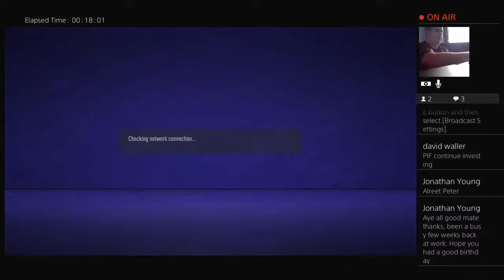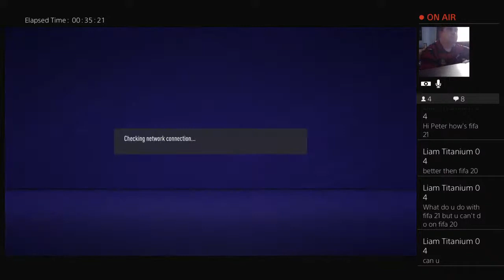Fifa 21 Newcastle United Online Season #1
I love doing a lot of videos about my beloved football team I support which is Newcastle United with content of Previews, Reviews, Quick Thoughts and Match Day Vlogs, but I also include Live Streams, FIFA Live streams and also some Match Day Vlogs at Non League football games as well on my channel.